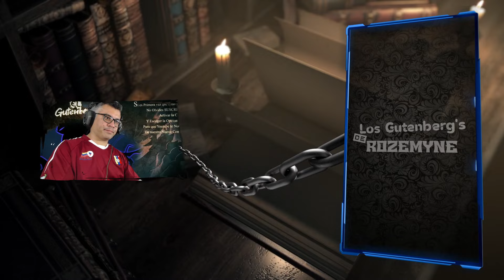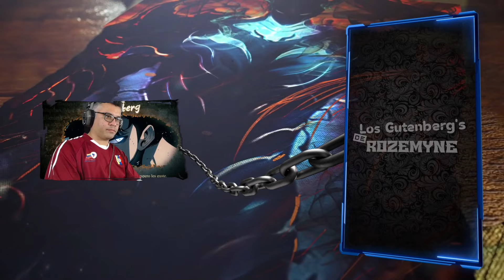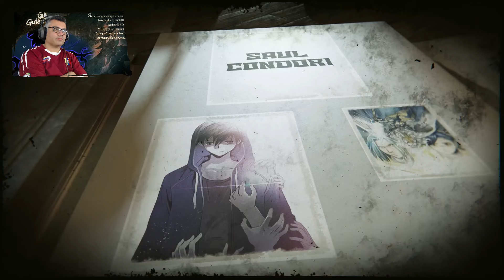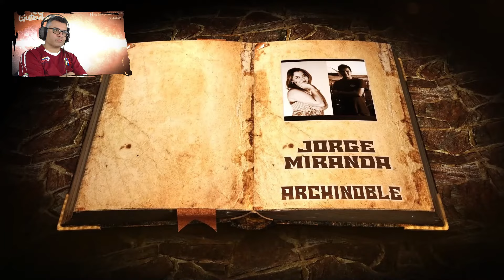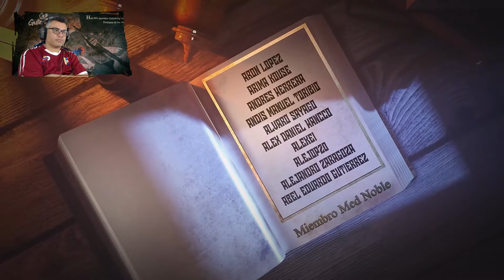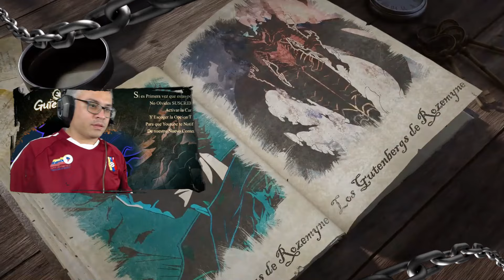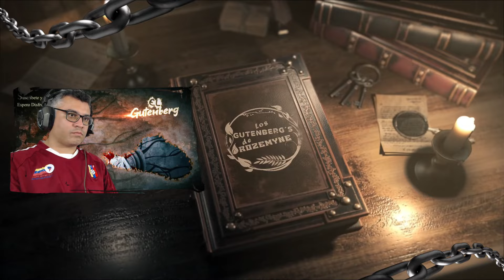Así Jinwoo hizo que el Rey Dragon se Moviera / V.13 - C.09-2 / RECAP Solo Leveling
Jinwoo quien empezo su contra ataque, logro movilizar al rey dragon

📺Cuentas de Streaming Económicas 👇 con Gamsgo

📋 Menu del Video:

⏲ 00:00 Introducción.
⏲ 00:58 Inicio del Resumen.